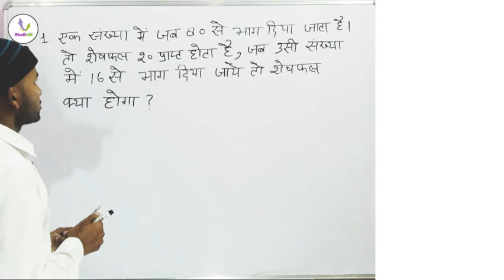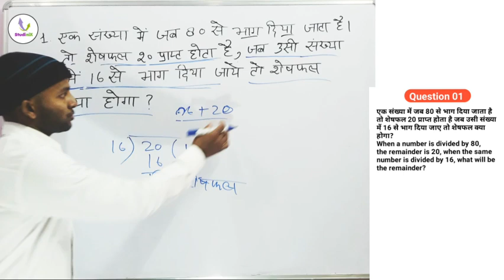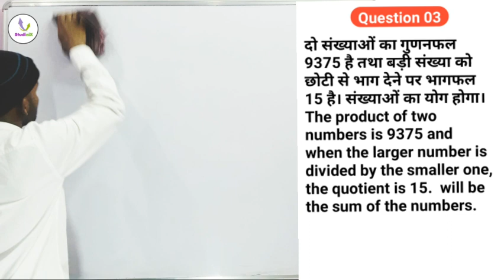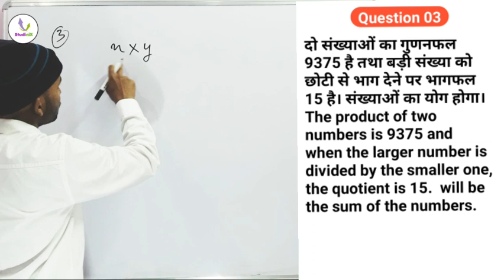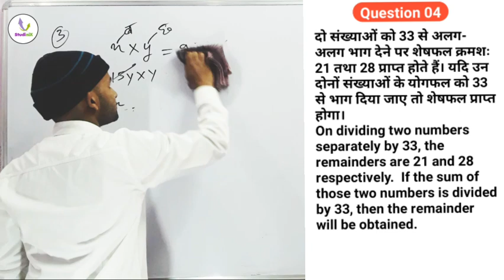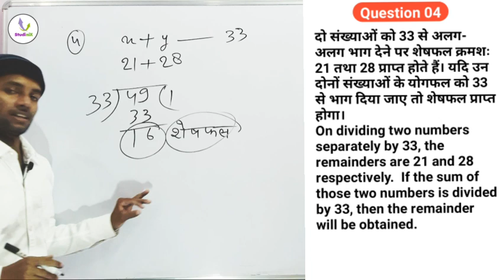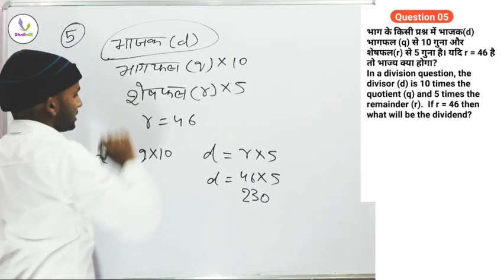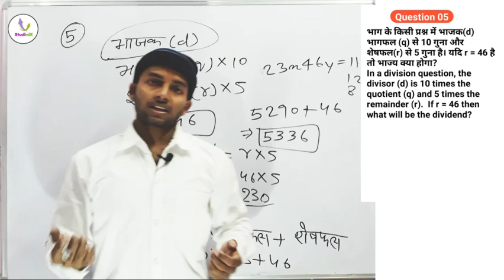Number System Concept |Short tricks(संख्या पध्दति)Part - 4 for SSC/UP POLICE/RAILWAY by Santosh sir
🔴👌LCM AND HCF (ल.स. और म.स.) for SSC / UPP / UP लेखपाल / RRB  NTPC,GROUP D by Santosh sir Part - 1

Compound Interest(चक्रवृद्धि ब्याज) for ssc gd, upsi, up constable, group d By Santosh sir | Part 1